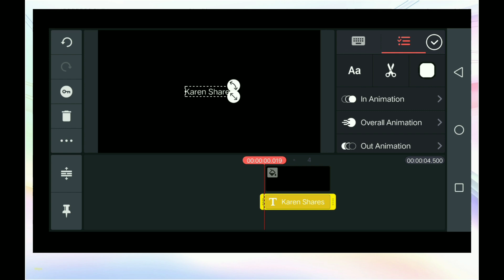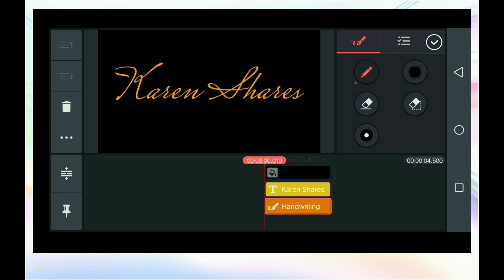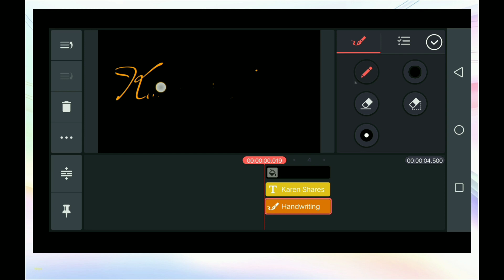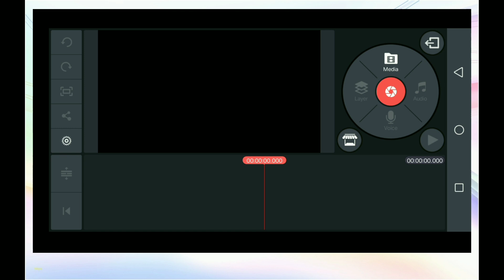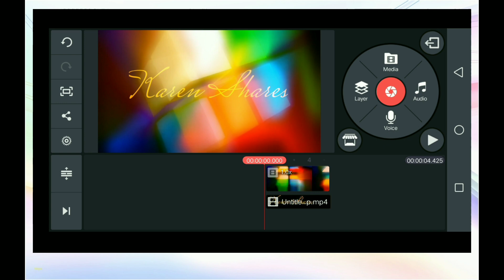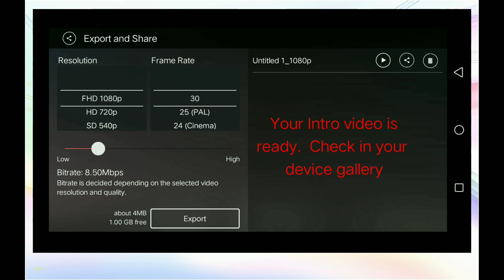Signature Text Intro || Write On Text Effect Intro || Kinemaster Tutorial || Karen Shares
Signature Text Intro || Write On Text Effect Intro || Kinemaster Tutorial

Sana makatulong sayo ang tutorial na ito.